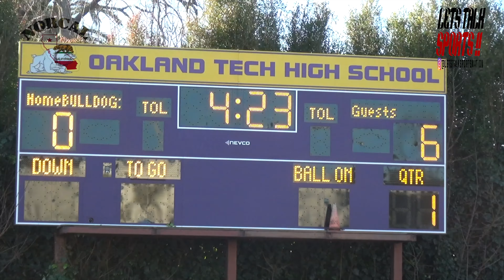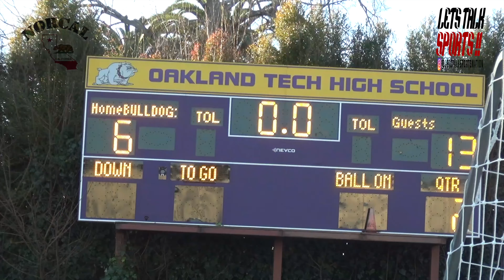11U BAY AREA VS VALLEY ALL STAR SHOWCASE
MARCEL DAVIS HAS TWO TOUCHDOWNS AND OVERS 100 YARDS RECEIVING IN THIS ALL STAR SHOWCASE FEATURING THE TOP 11U TALENT FROM THE BAY AREA VS TOP TALENT IN THE SACRAMENTO, MODESTO, STOCKTON AREAS OF CALIFORNIA